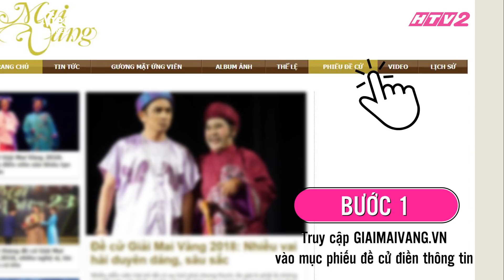Bình chọn ngay Thúy Ngân "Nữ diễn viên truyền hình được yêu nhất" tại MAI VÀNG 2018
để rinh về giải thưởng trị giá 10 triệu đồng.

GẠO NẾP GẠO TẺ phát sóng lúc 20H tối THỨ 2, 3, 4 hàng tuần và phát lại vào 11h45 thứ 2 - thứ 4 trên kênh truyền hình HTV2 - Vie Channel.